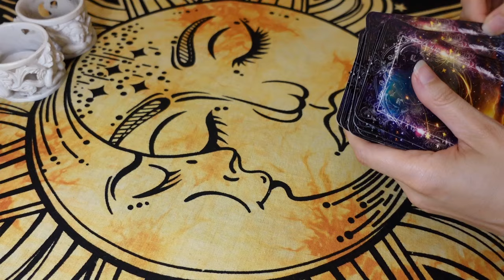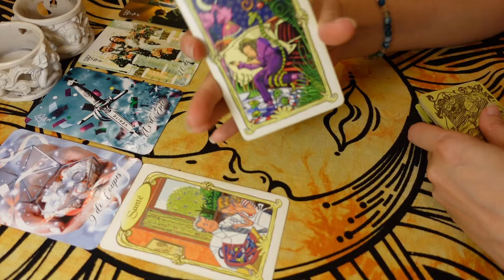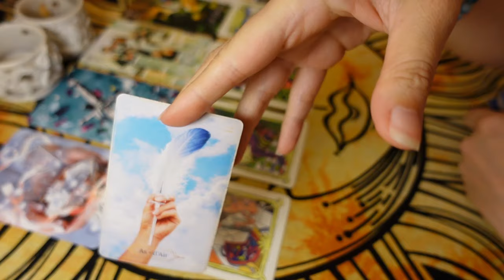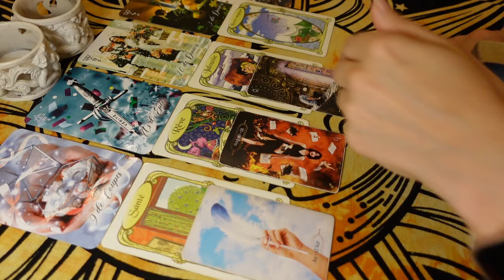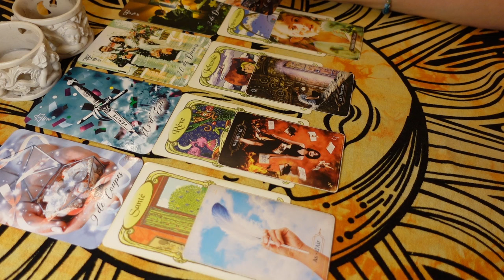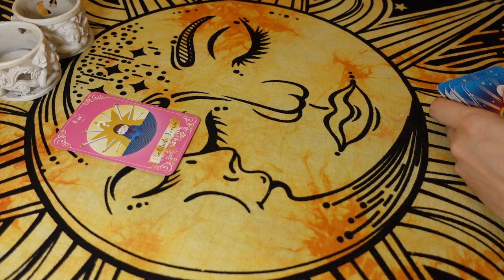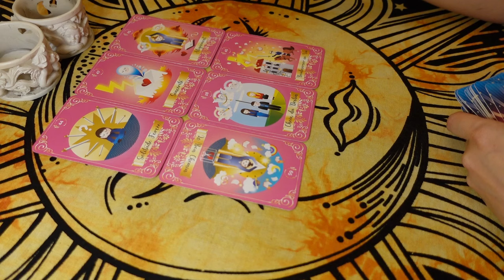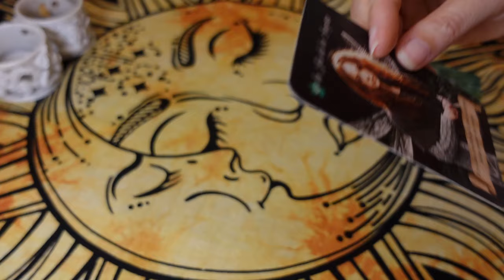♈️BÉLIER AOÛT 🎉🗡 Une Victoire en Étant Vrai ! Nouveau Travail ? Courage même si c'est Difficile ! 🌞💪